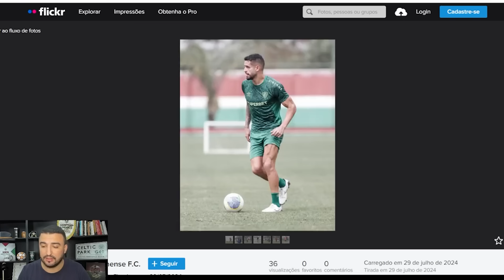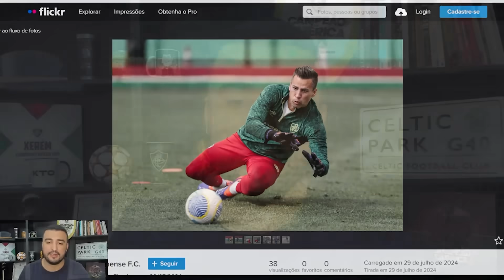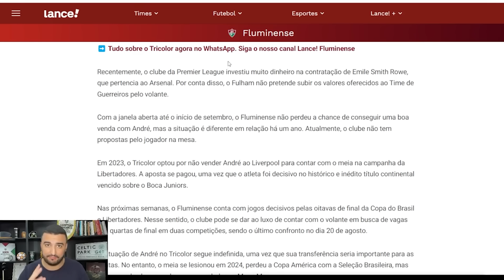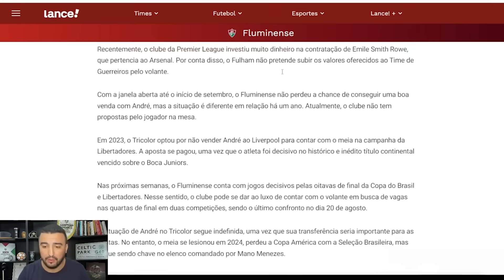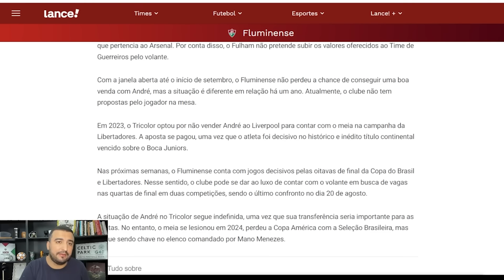🚨ÚLTIMAS NOTÍCIAS! VENDA DO ANDRÉ VAI MELAR? DESISTIRAM? KAYKY MUDOU TUDO ?ALEXSANDER ESTÁ DE VOLTA!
ANTECIPE SEU FGTS AGORA MESMO, COM A + ÁGIL!